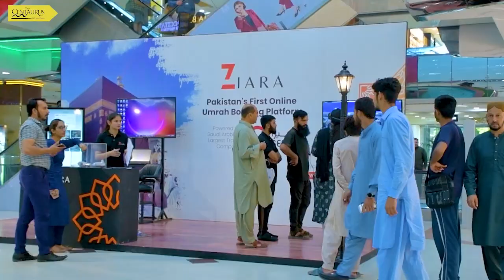𝐙𝐢𝐚𝐫𝐚 𝐀𝐜𝐭𝐢𝐯𝐢𝐭𝐲 | 𝟐𝟕𝐓𝐡 - 𝟐𝟗𝐓𝐡 𝐒𝐞𝐩 𝟐𝟎𝟐𝟒 | 𝐓𝐡𝐞 𝐂𝐞𝐧𝐭𝐚𝐮𝐫𝐮𝐬 𝐌𝐚𝐥𝐥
Visit The Centaurus Mall for an unforgettable experience — explore the wonders of Umrah with VR, win exciting prizes in our lucky draw and get personalized guidance on your pilgrimage. Don’t wait, take the first step with Ziara today!